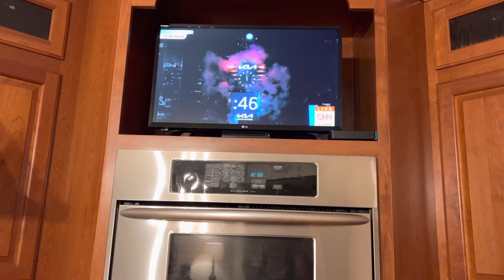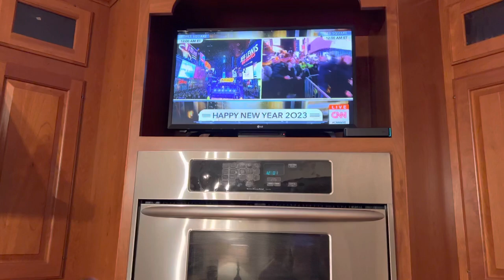Ted Shackleford’s New Year’s Eve Final Seconds Before 2023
Happy New Year 2023! Ted watches the ball drop on TV on CNN for the final seconds before 2023.